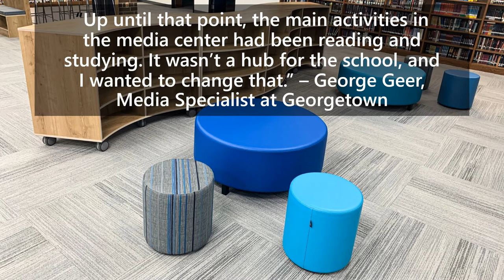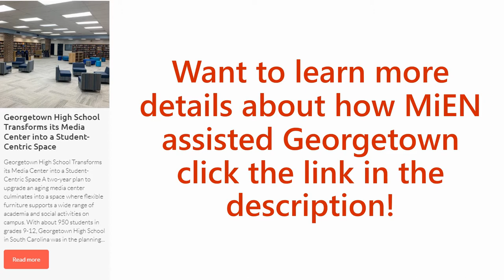Georgetown Customer Story | MiEN Environments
Check out the best photos from our recent install at Georgetown High School! For more detailed information about how MiEN was able to assist Georgetown High School's transition to a modern media center check out our customer story blog